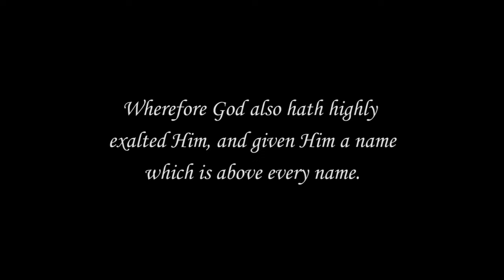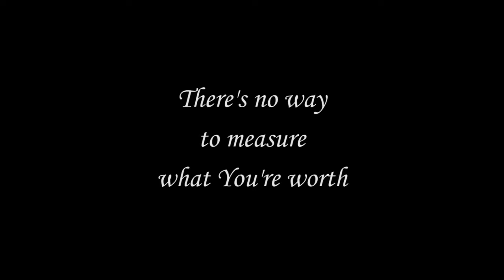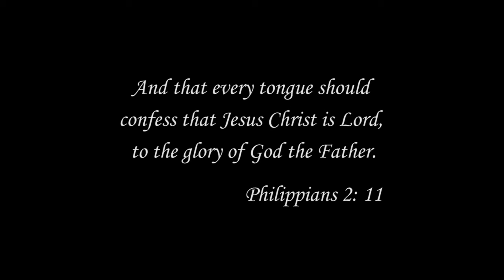Above All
Arranged and performed by Mike Jenkins
Song written by Michael W. Smith
Video by 3am Productions.